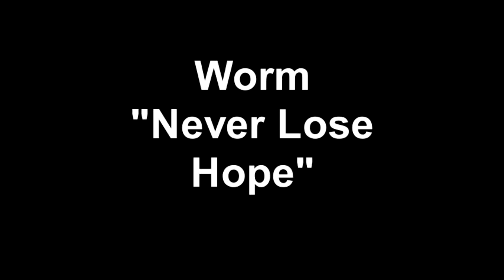Worm Never Lose Hope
12 years later, she still needs a home.